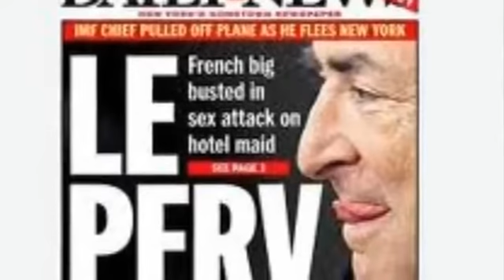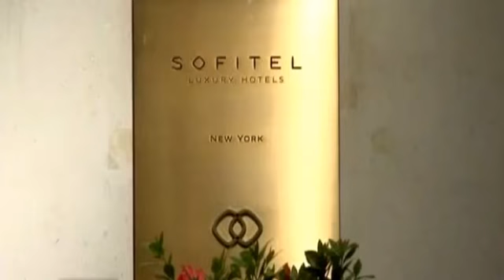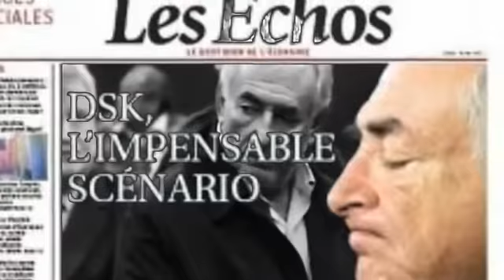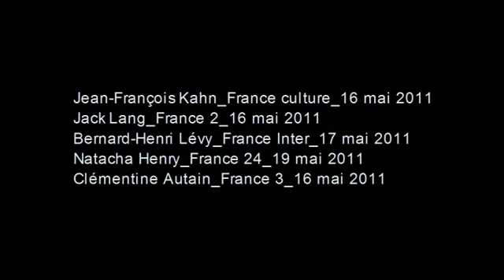DSK - Dominer Niquer, Yes I Kahn